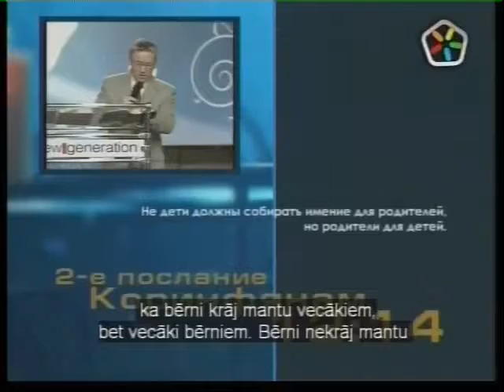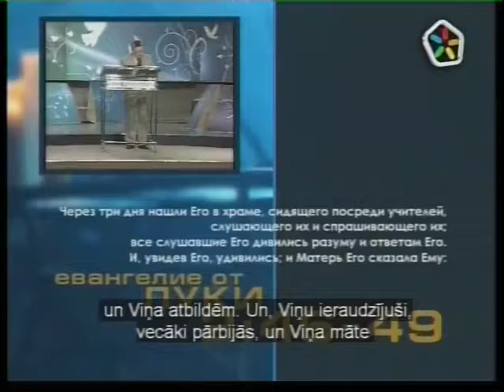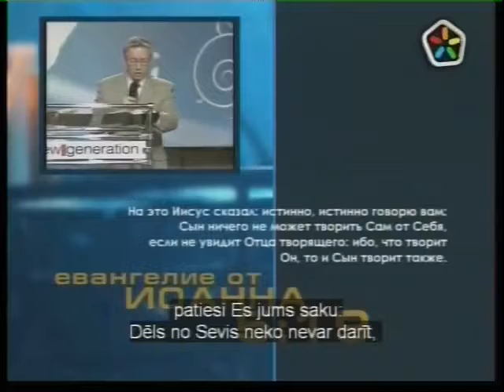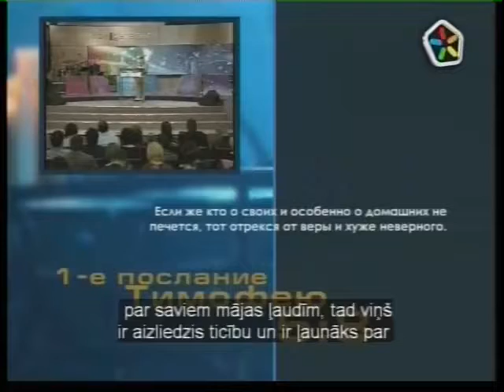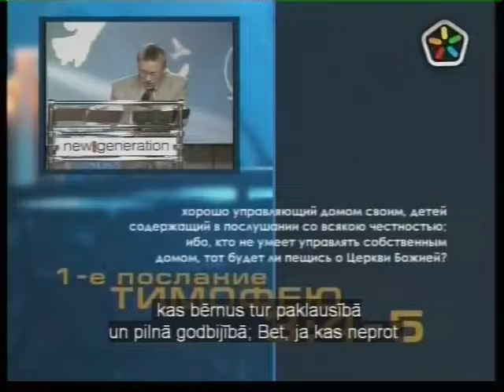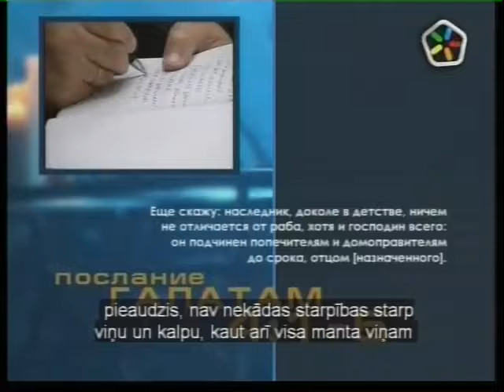наследство и наследники, А Ледяев